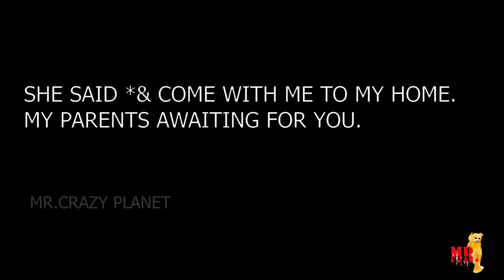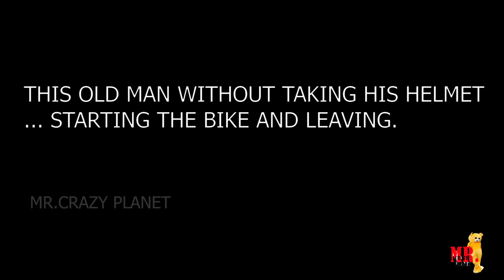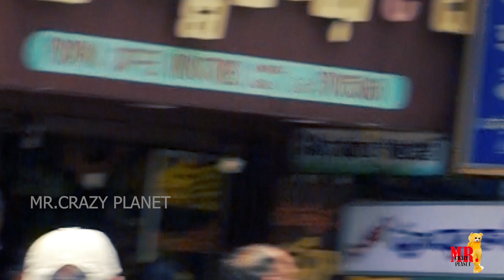Teddybear Funny dance in Public Place |MR.CRAZY PLANET|ANDHRA